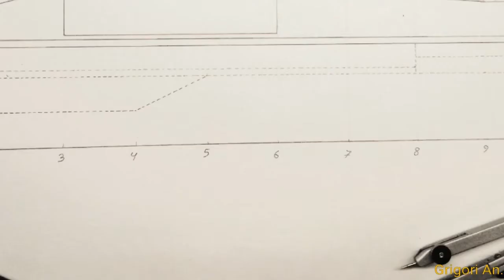Катамаран Навигатор от идеи до спуска на воду (часть первая)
Постройка, сборка и сварка Катамарана Навигатор . Стройка шла с 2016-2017 год всего было затрачено 70 тяжёлых рабочих дней 😵. Спуск на воду состоялся 19 октября 2017🎆🎉🎊🎉🎉🎉⚓⚓⚓. Катамаран Навигатор вторая часть